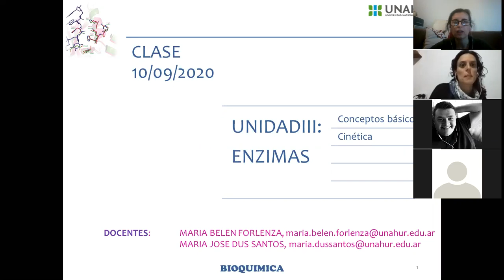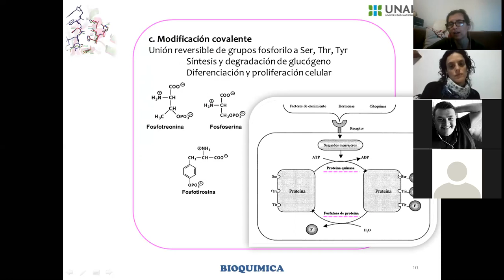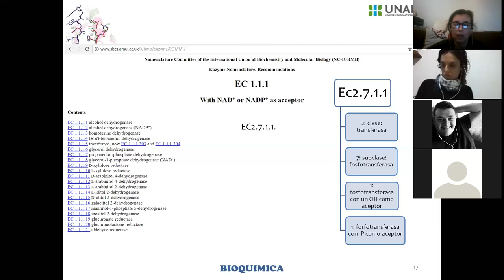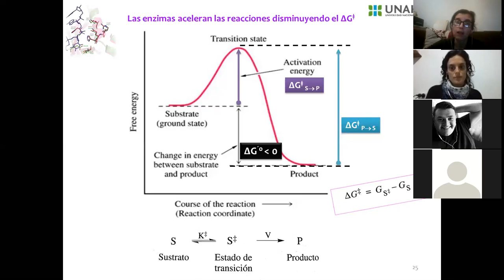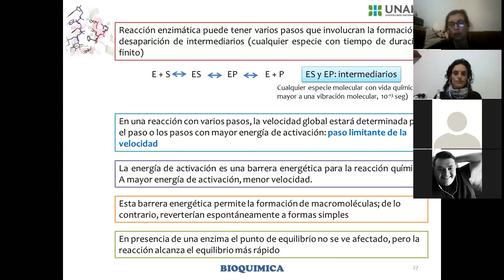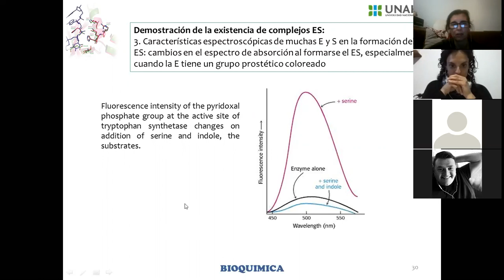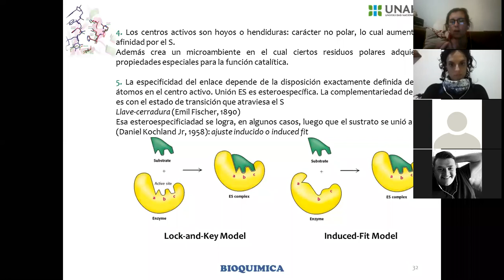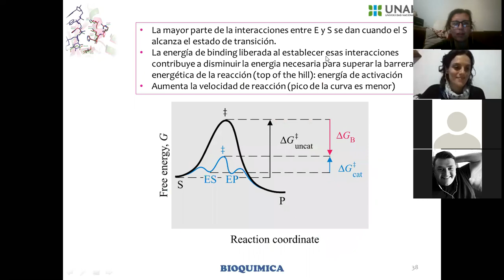CLASE ENZIMAS I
CLASE DEL 10 DE SEPTIEMBRE DE 2020